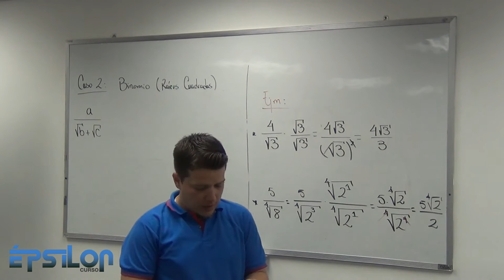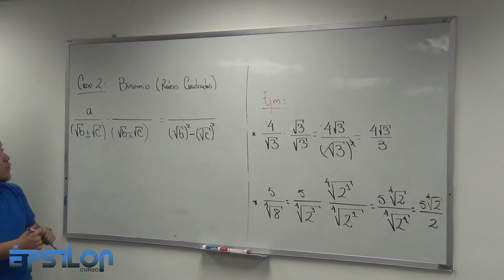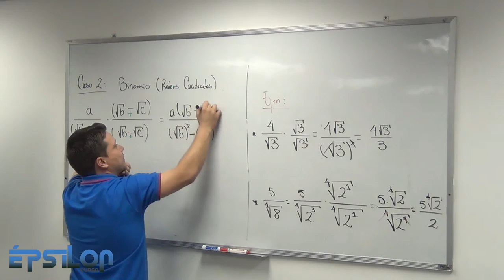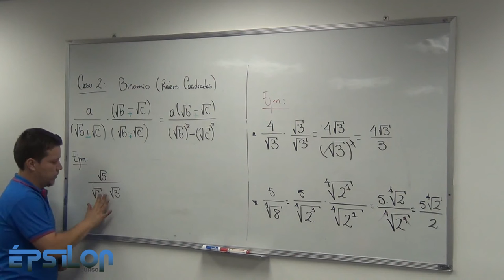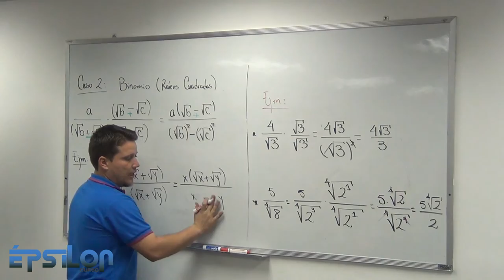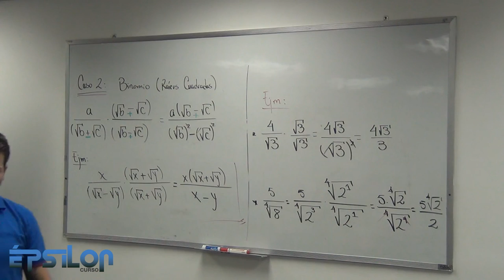Racionalización de Binomios con Raíces Cuadradas. (Clase1 _ Parte 5/6)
Racionalización de un Binomio donde están presentes raíces cuadradas.